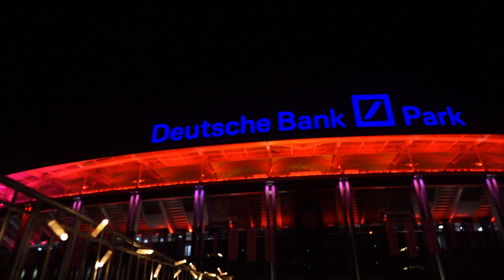In kalter Zeit - Weihnachtsgruß aus der Frankfurter Stadionkapelle 2021 ⎮ Eugen Eckert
Weihnachten 2021 – mit harten Nüssen zum Gruß aus der Frankfurter Stadionkapelle

Wie so Viele habe ich gehofft, dass die Pandemie vor der Advents- und Weihnachtszeit 2021 längst überwunden ist und wir leichtfüßig zu dem zurückkehren können, was diese Zeit doch eigentlich schön macht: Weihnachtsmärkte, Konzerte, Gottesdienste mit und ohne Krippenspiel, Treffen in großer und fröhlicher Runde.

Und jetzt das. Weiterhin muss mit einem erschreckend großen Teil der Bevölkerung um das Verständnis für den nötigen Impfschutz gerungen werden. Und weiter laufen wir mit der Impf- und Booster-Kampagne in unserem Land der Zeit hinterher.

Die Folgen sind gravierend. Auch weil sich die Omikron-Variante so besorgniserregend schnell verbreitet, stehen neue Einschränkungen bevor. Das gilt auch im Blick auf meinen erst vor wenigen Tagen produzierten Weihnachtsgruß. Dort spreche ich davon, dass in unserem Stadion zu den Heimspielen eine Besucherauslastung von 30 Prozent möglich ist. Inzwischen aber sind, zumindest für die ersten Wochen des neuen Jahres, wieder „Geisterspiele“ angeordnet. Oder: Wir zeigen in diesem Weihnachtsgruß schöne Momente aus dem „Christmas Garden“ vor dem Frankfurter Stadion. Eigentlich sollte diese Landschaft bis zur ersten Woche im neuen Jahr 2022 geöffnet bleiben. Inzwischen droht die behördlich verordnete Einstellung.

Nur zwei Beispiele. Sie stehen aber für die vielen „harten Nüsse“, die uns in unserer Stadt und auf der ganzen Welt zu schaffen machen. Darum kreist mein Weihnachtsgruß in diesem Jahr um harte Nüsse, aber auch deren weichen Kern. Dass nämlich die Nuss trotz ihrer harten Schale dennoch ein weihnachtliches Hoffnungszeichen sein kann, versuche ich mit ein paar Gedanken zu zeigen.

Und mit noch mehr guten Gedanken wünsche ich Ihnen und Dir von Herzen, in kalter Zeit nicht bei dem Harten und den Härten dieser Tage stehen bleiben zu müssen, sondern den Kern der Weihnacht zu finden: Gott will sich bei uns einstellen und unsere Herzen mit Liebe füllen. Gesegnete Weihnachten!

Titel: „In kalter Zeit“
Noten: "Ein Segen sein – Junges Gotteslob", erhältlich bei: dehm-verlag.de

PRODUKTION:
Dreh und Schnitt: Mathis Eckert
Unterstützung: Patrik Meyer & Tilmann Friedrich